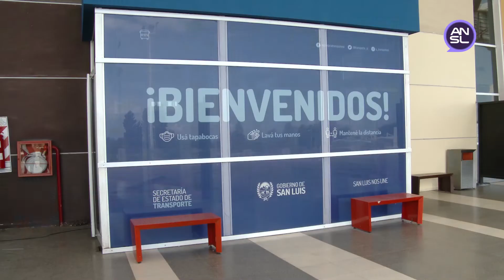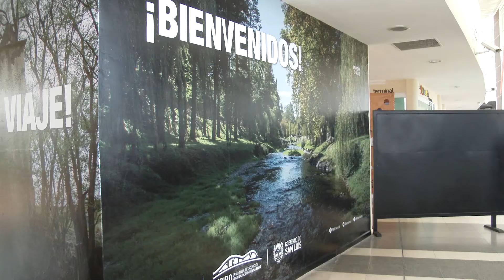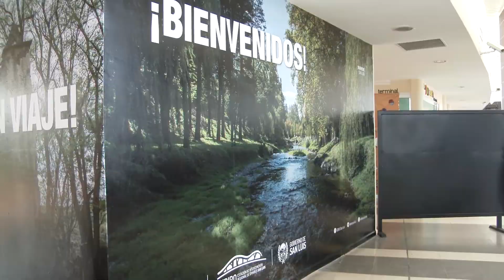Este miércoles llega a San Luis el primer ómnibus interprovincial de pasajeros